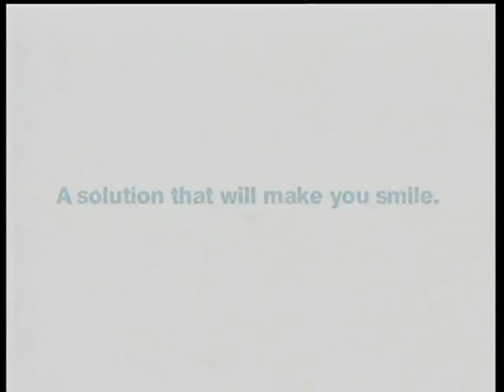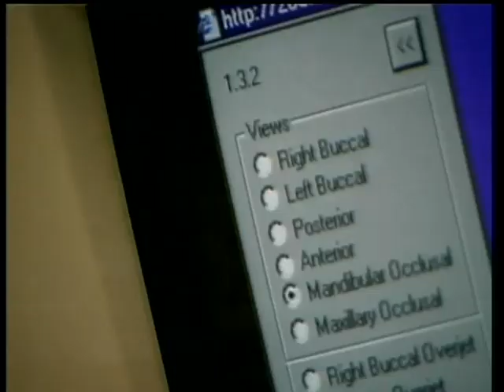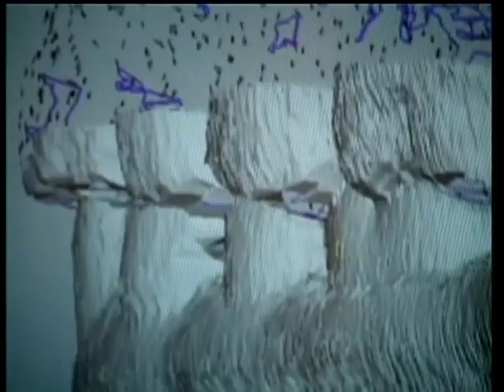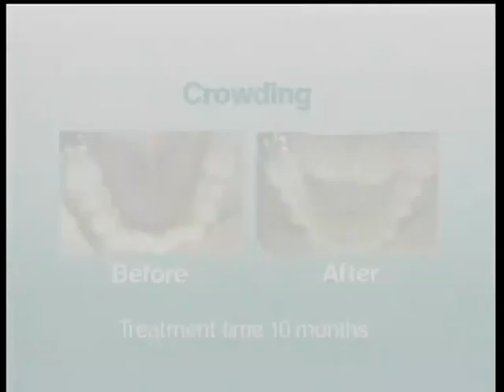Invisalign Patientenvideo deutsch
Invisalign Patientenvideo deutsch - Die unsichtbare Zahnspange